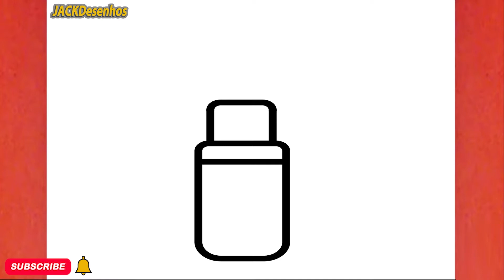COMO DESENHAR UM BATOM BONITO, JACKDesenhos/ HOW TO DRAW A CUTE LIPSTICK, JACKDesenhos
Neste vídeo, você pode aprender " COMO DESENHAR UM BATOM BONITO, JACKDesenhos/ HOW TO DRAW A CUTE LIPSTICK, JACKDesenhos  "
Tekening
Vizatim
ስዕል
رسم
Նկարչություն
Rəsm
Marrazketa
Маляванне
অঙ্কন
Crtanje
Рисуване
Dibuix
Pagdrowing
Kujambula
Disegnu
Crtanje
Výkres
Tegning
Tekening
Desegnaĵo
Joonistamine
Pagguhit
Piirustus
Dessin
Tekening
Debuxo
ნახაზი
Zeichnung
Σχέδιο
ચિત્ર
Desen
Zane
Kaha
צִיוּ
चित्रकारी
Teeb duab
Rajz
Teikning
Ihe osise
Gambar
Líníocht
Disegno
お絵かき
Gambar
ಚಿತ್ರ,
Сурет салу
គំនូរ
Igishushanyo
그림
Xet
ຮູບແຕ້ມ
Zīmēšana
Piešimas
Zeechnen
Цртеж
mpitan-
Melukis
ഡ്രോയിംഗ്
Tpinġija
Tuhi
रेखांकन
Зурах
ပုံဆွဲခြင်း
रेखाचित्र
Tegning
ଚିତ୍ରାଙ୍କନ
رسمو
 نقاشی
Rysunek
Desenho
ਡਰਾਇੰਗ
Desen
Рисунок
Ata
Dealbh
Цртање
Ho taka
Kubata
ٺاهه ڪرائڻ
ඇඳීම
Kreslenie
Risba
Sawiridda
Dibujo
Ngagambar
Kuchora
Teckning
Расмкашӣ
வரைதல்
Рәсем
డ్రాయింగ్
การวาดภาพ
Çizim
Surat
çekmek
Малювання
ڈرائنگ ,رەسىم سىزىش
Chizish
Đang vẽ
Arlunio
Ukuzoba
צייכענונג
Yiya
Ukudweba
እንዴት እንደሚሳል
كيف ترسم
Ինչպես նկարել
necə çəkmək
nola marraztu
কিভাবে আকে
як маляваць
kako crtati
как да рисувам
ಹೇಗೆ ಸೆಳೆಯುವುದು
com dibuixar
сурет салу
sa unsa nga paagi aron sa pagkalos
mmene kudzatunga
如何画
如何畫
nzira yekukwevera
කොහොමද අඳින්නේ
그리는 방법
kako nacrtati
çawa bikujin
hvordan man tegner
ako kresliť
kako narisati
Kiel desegni
kuidas joonistada
Paano Gumuhit
kuinka piirtää
como deseñar
sut i dynnu
როგორ დავხატოთ
איך לצייר
hogyan rajzolj
esi ise
ווי צו ציען
cara menggambar
描く方法
cara nggambar
របៀបគូរ
ວິທີການແຕ້ມ
duci
kā zīmēt
kaip piešti
wéi zeechnen
како да црташ
എങ്ങനെ വരയ്ക്കണം
kif tfassal
me pehea ki te utu
कसे काढावे
хэрхэн зурах
څنګه رسم
چطوری طراحی کنیم
jak narysować
ਕਿਵੇਂ ਖਿੱਚਣਾ ਹੈ
кантип тартат
cum să atragă
как нарисовать
le auala e faalatalata
Како цртати
ho hohela joang
ڪئين ٺاهيو
வரைவது எப்படி
jak kreslit
ఎలా గీయాలి
nasıl çizilir
як намалювати
indlela yokudweba